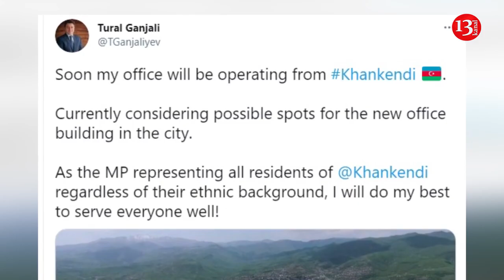Azərbaycan Xankəndidə OFİS AÇIR- “Tezliklə ofisim Xankəndidən fəaliyyət göstərəcək”- Deputat